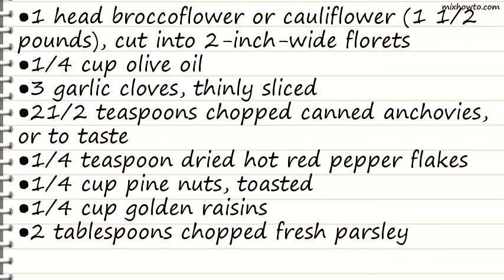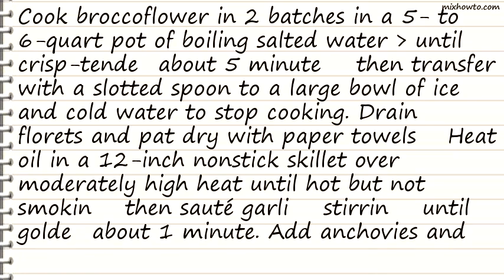Recipe Broccoflower with Anchovies and Garlic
INGREDIENTS:
●1 head broccoflower or cauliflower (1 1/2 pounds), cut into 2-inch-wide florets
●21/2 teaspoons chopped canned anchovies, or to taste
●1/4 teaspoon dried hot red pepper flakes
●1/4 cup pine nuts, toasted